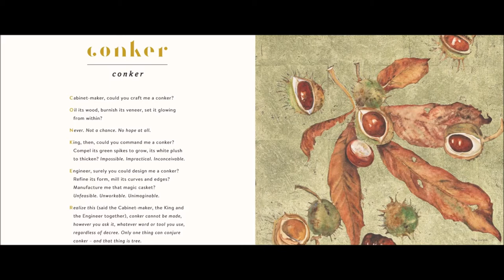Conker - The Lost Words - Robert MacFarlane and Jackie Morris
Audio of Conker narrated by myself. Sorry the sound is tinny but recorded it on my S6 phone.